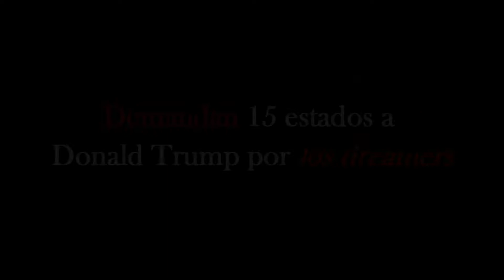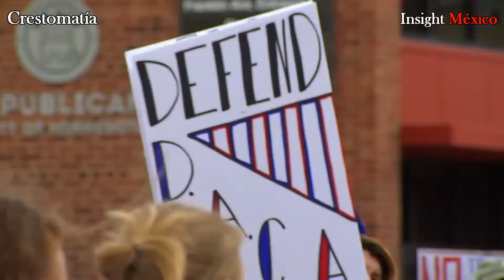15 estados demandan a Donald Trump por los dreamers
EraTrump Insólito, Donald Trump tendrá que enfrentar demandas de 15 gobiernos estatales por violar el derecho al debido proceso por la suspensión del DACA que afecta a residentes, instituciones y economías de varios estados de la unión americana.